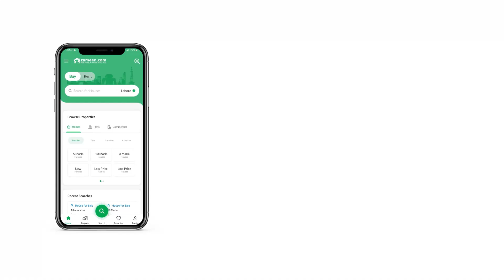1 KANAL RESIDENTIAL PLOT FOR SALE IN PHASE 8 DHA LAHORE